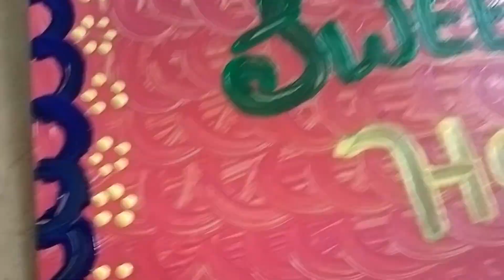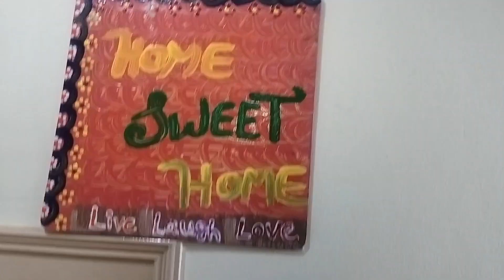decoration for home using birthday cake sheet painting and craft ideas😄|simple craft|easy||useful